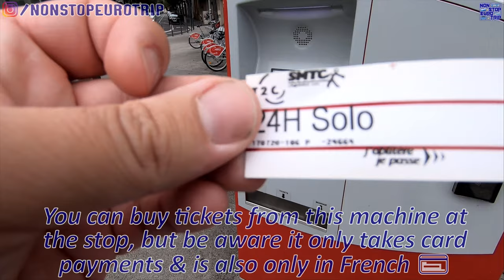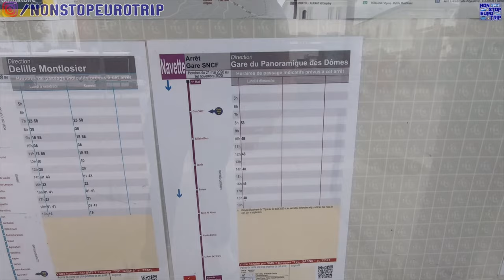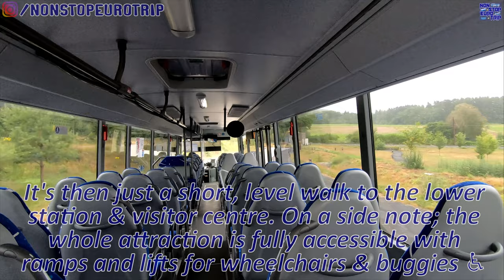HOW TO GET FROM CLERMONT FERRAND TO PANORAMIQUE DES DÔMES VOLCANO RAILWAY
Hello and welcome to another in my 'How to' series of guides. I was trying to find out this information when I visited Clermont but really struggled so I thought I would put together a guide to help other people looking for this information!

So today we will be taking the shuttle bus from Clermont Ferrand Station to the lower station of 'Le Panoramique des Domes' which is the rack railway which ascends 'Le Puy de Dome' volcano, one of the tallest in France and the major one in 'Les Chaines des Puys' volcano range, here in central France.

Here is he link to the full bus timetable for this route, including other collection & drop off points in Clermont Ferrand:

A full review of the train ride up the volcano rack railway can be found here:

Departure: Clermont Ferrand Station
Arrival: Le Panoramique des Domes lower station